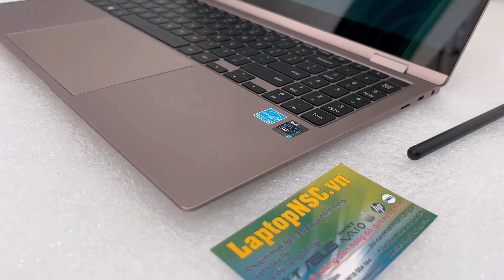Samsung Galaxy Book Pro 360 15.6-Inch Mystic Bronze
Model Samsung Galaxy Book Pro 360 15.6-Inch Mystic Bronze
- Bộ xử lý Intel Core i7 - 1165G7 (2.80Ghz up 4.70Ghz x 8CPU/ 12M Cache) dòng Tiger Lake - thế hệ 11
- Bộ nhớ 8GB LPDDR4x 4267MHz
- Ổ cứng SSD M.2 512Gb NVMe Gen 4
- Card màn hình Intel Iris Xe Graphics
- Màn hình 15.6-Inch Full HD AMOLED Display (1920 x 1080) – 370nits, cảm ứng tay hoặc bút, viền mỏng.
- Chi tiết xem tại:

LaptopNSC luôn đặt tiêu chí
✔ Chất lượng hơn số lượng, uy tín là hàng đầu
✔ Ghi rõ tình trạng từng máy, chụp hình thật.
✔ Cam kết: Hàng xách trực tiếp từ Mỹ, không bán hàng sửa chữa.
✔ Phụ kiện kèm theo: Sạc zin + Balo + chuột không dây
✔ 1 đổi 1 trong 30 ngày nếu lỗi phần cứng
✔ Đổi thoải mái trong 7 ngày đầu
✔ Bảo hành sản phẩm 6 tháng
✔ Hậu mãi miễn phí trọn đời máy
✔ Quẹt thẻ Free, trả góp qua thẻ tín dụng.
✔ Trả góp qua Cty tài chính duyệt hồ sơ 5 phút.
- Phone / Zalo:  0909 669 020
- Đ/c: Hẻm 145 Phan Văn Hớn, P. Tân Thới Nhất, Q12, TP HCM (Đường vào Ủy Ban Phường)